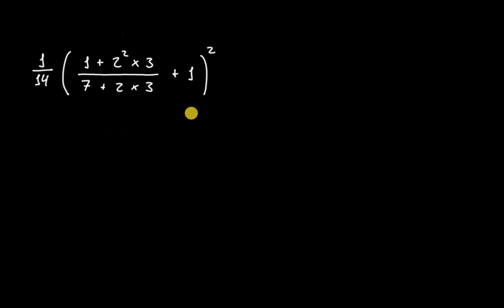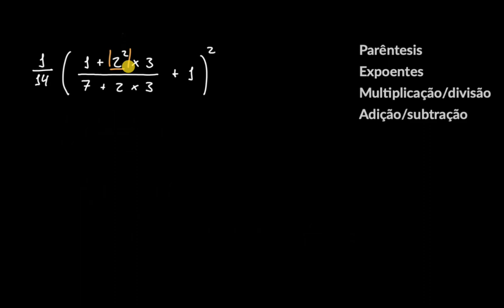Ordem das operações (com frações e expoentes) - Khan Academy em português (6.º ano)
Vídeo original: Order of operations example: fractions and exponents